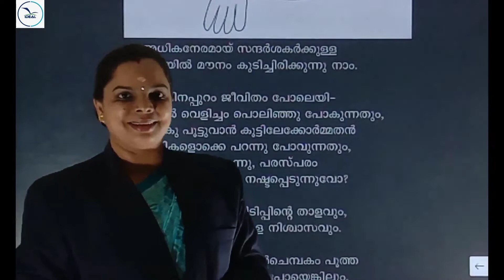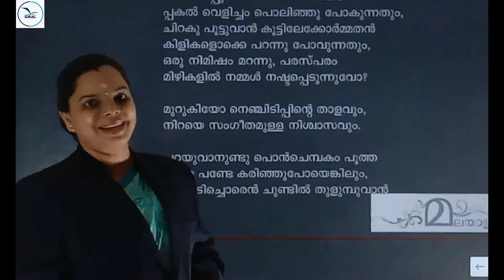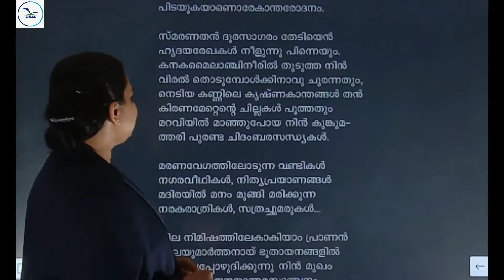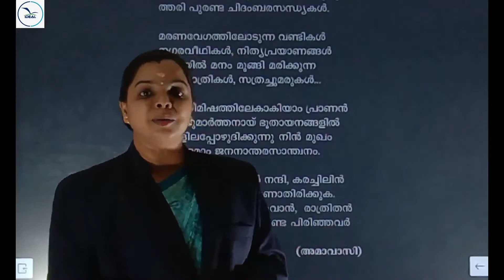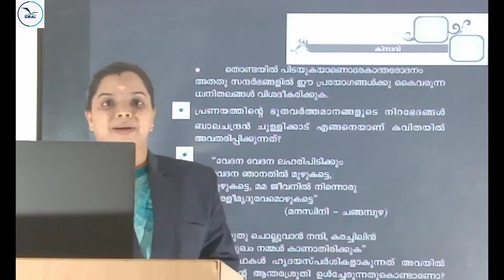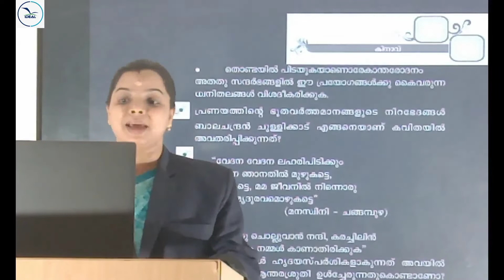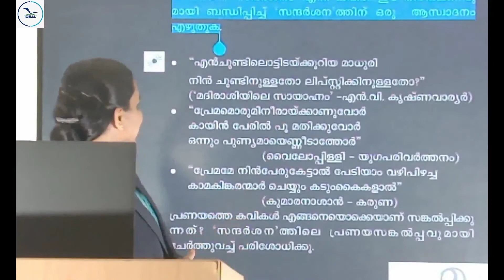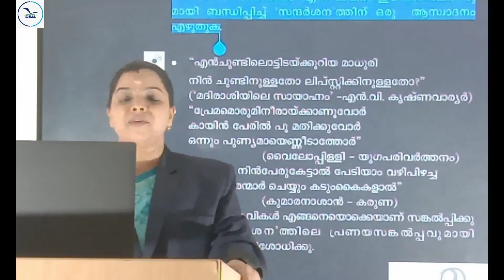+1 സന്ദർശനം ബാലചന്ദ്രൻ ചുള്ളിക്കാട്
സന്ദർശനം ആശയവും പഠനപ്രവർത്തനങ്ങളും@rasithakavungal